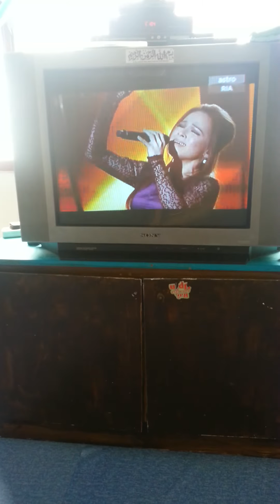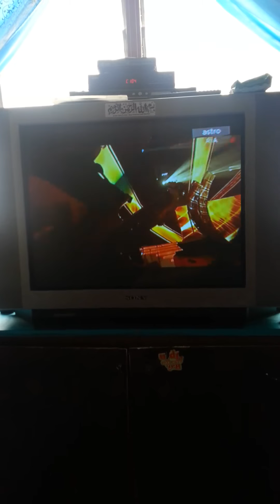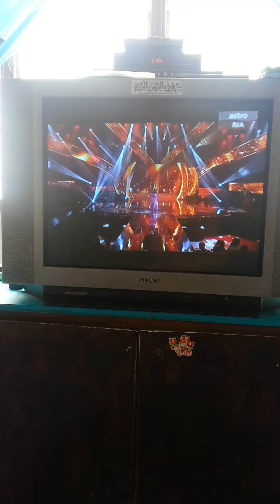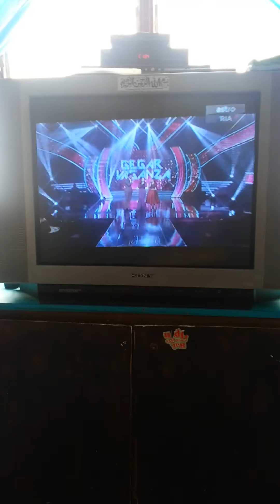GEGAR VAGANZA - SALAM UTK KEKASIH(NADIA)